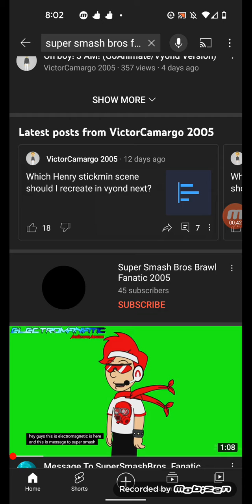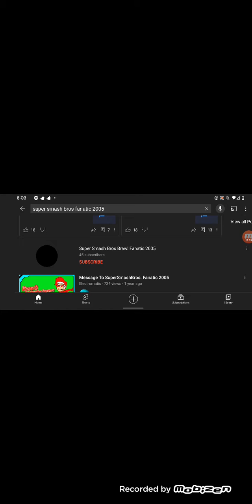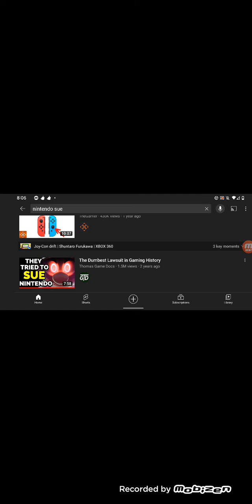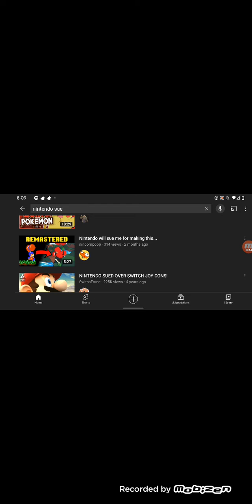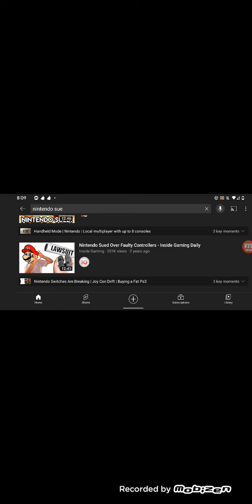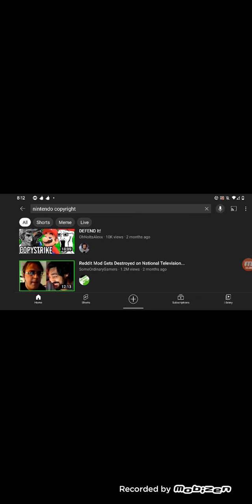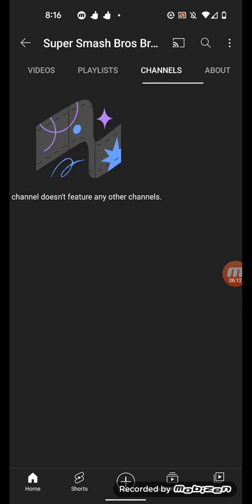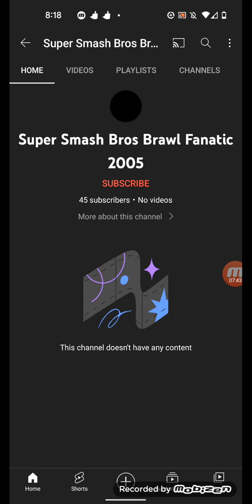super smash bros brawl fanatic 2005 being sue by Nintendo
reasons why we don't make the grounded videos out in Nintendo characters this is not a bad user or a criminal user it was Nintendo Nintendo is sue a lot of people and a lot of youtubers gets into lawsuit about Nintendo characters and Nintendo hates fandom we will never make a grounded video out of Nintendo characters again